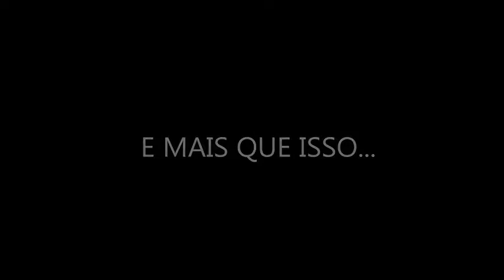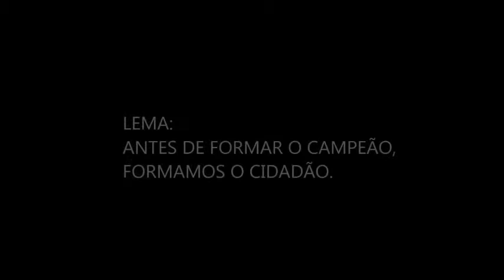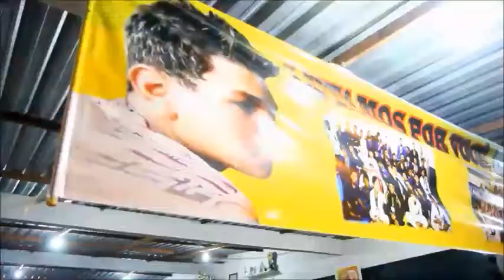DOCUMENTÁRIO - PROJETO NANDINHO - JIU-JÍTSU, JUDÔ E LUTA LIVRE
DOCUMENTÁRIO DO PROJETO SOCIAL FAMÍLIA NANDINHO EM MANAUS - JIU-JÍTSU, JUDÒ E LUTA LIVRE - ESCOLA DE CAMPEÕES - ZONA NORTE DE MANAUS.